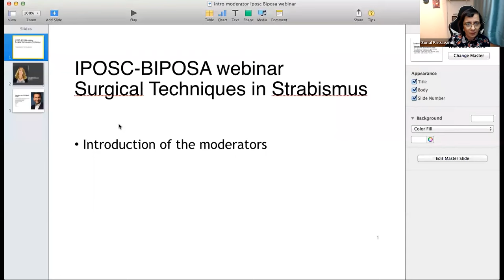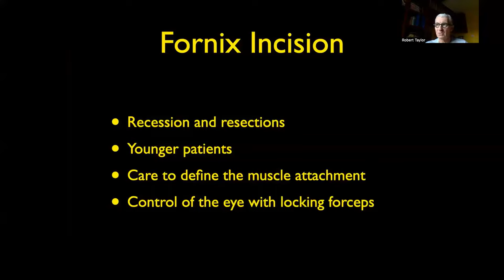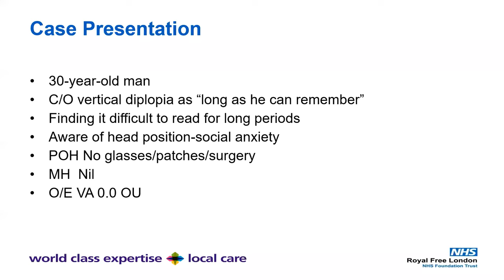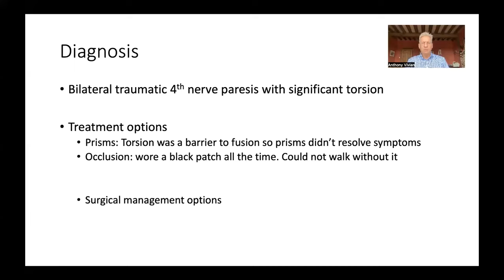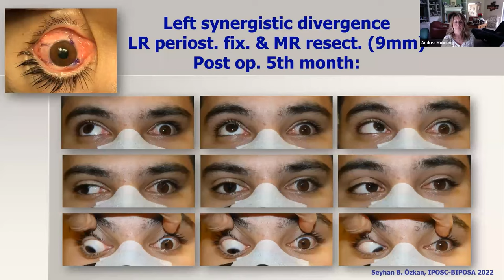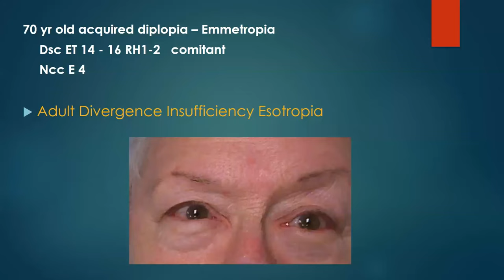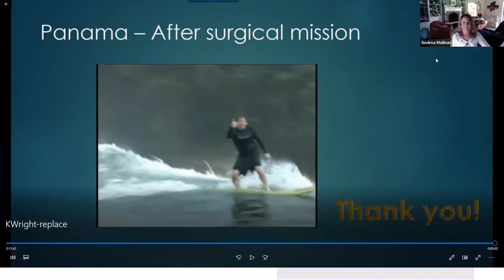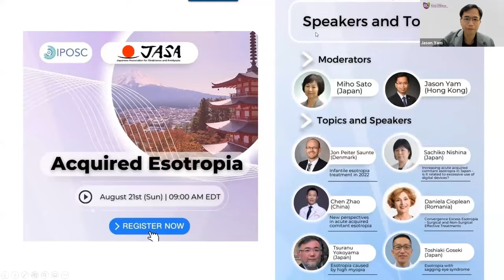IPOSC/BIPOSA Webinar: Surgical Techniques in StrabismusDate: Jul 9, 2022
Host: American Academy of Ophthalmology (AAO)
Co-organizers: International Pediatric Ophthalmology and Strabismus Council (IPOSC),
                          British & Irish Paediatric Ophthalmology & Strabismus Association (BIPOSA)
Moderators: Andrea Molinari (Ecudaor) and Saurabh Jain (UK)
Topics and Speakers:
0:05:10  Fornix incision for strabismus surgery - Robert Taylor (UK)
0:14:57 Original approaches in the diagnosis and the surgery of excyclotorsion-Vincent Paris (Belgium)
0:25:30 Inferior oblique weakening: myectomy versus anteriorisation-Saurabh Jain (UK)
0:36:30 Superior oblique tuck for IVth nerve paresis-Anthony J Vivian (UK)
0:46:49 Inactivation of lateral rectus by periosteral fixation-Seyhan Ozkan (Turkey)
0:57:16 Minimally invasive strabismus surgery-Ken Wright (USA)
01:10:00 Discussion